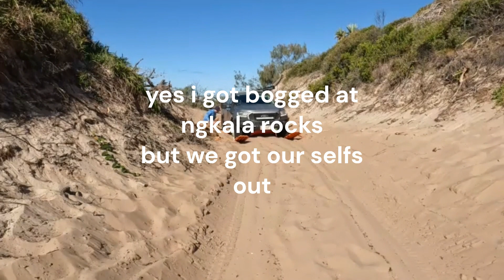quick trip to k'gari fraser island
trip with the family before i head off to the mines